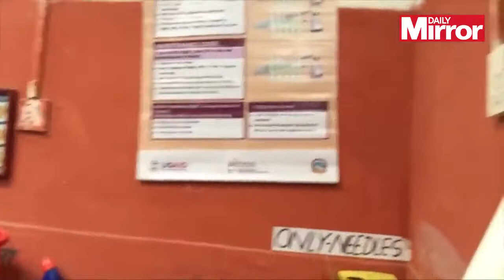Myleene Klass&#039; tears at Nepal mum&#039;s ordeal: &#039;&#039;Her newborn died because hospital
The star could not bring herself to show grieving Sushma, who lives in the Himalayas, photos of her own daughters Ava and Hero

Myleene Klass&#039; tears at Nepal mum&#039;s ordeal: &#039;&#039;Her newborn died because hospital cost so much&#039;&#039;

Must see,Myleene Klass,Save the Children,Babies,Hospitals,Giving birth